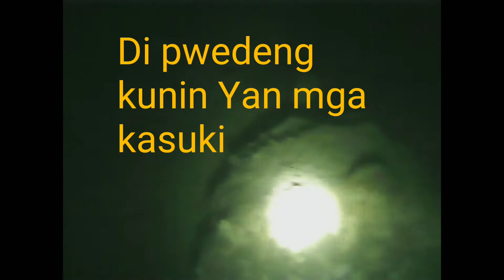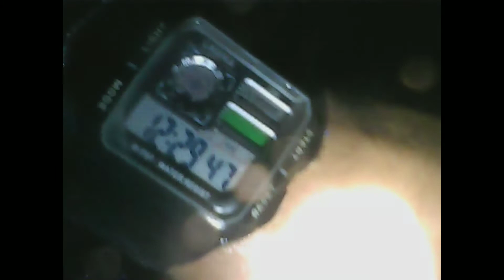EP 10: NIGHT SPEARFISHING PHILIPPINES|JACKPOT SA HULI|MANDARAGAT REAN TV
MANDARAGATREANTV

malakingisda,Paano mamana ng isda,catchandcook,Spearfishingadventure,SpearfishingIndia,SpearfishingIndonesia,SpearfishingJapan,SpearfishingHawaii
SpearfishingPhilippines,jackpotcatchingfish,fishing,Viralvideo

__________________MY TAGS______________